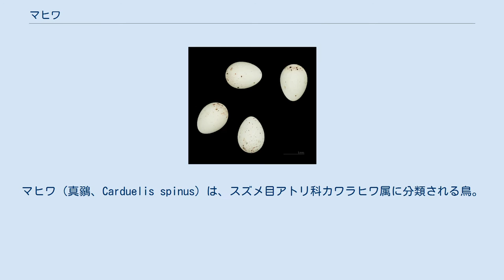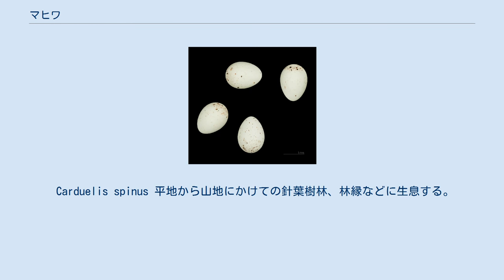マヒワ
マヒワ（真鶸、Carduelis spinus）は、スズメ目アトリ科カワラヒワ属に分類される鳥。
 夏季にヨーロッパ北部やアルプス山脈、中華人民共和国北東部やウスリーで繁殖し、冬季はアフリカ大陸北部やヨーロッパ、中華人民共和国東部、日本、朝鮮半島で越冬する。
日本では冬季に越冬のため飛来（冬鳥）し、北海道や本州中部以北で繁殖（留鳥）する。
 全長12-12.5センチメートル。
尾羽は黒い。
翼は黒く、羽縁は黄色。
嘴は細く、色彩は薄いオレンジ色。
 オスの成鳥は喉と額から後頭が黒い羽毛で覆われる。
顔や胸部、腰は黄色い羽毛で覆われる。
後頸から背中は黄緑色、腹部は白い羽毛で覆われ黒褐色の縦縞が入る。
メスの成鳥は上面が緑褐色の羽毛で覆われ、黒褐色の縦縞が入る。
 Carduelis spinus 平地から山地にかけての針葉樹林、林縁などに生息する。
繁殖期以外は群れで生活する。
 食性は植物食で、果実（ダケカンバ、ハンノキなど）、種子、芽などを食べる。
樹上に木の枝を組み合わせたお椀状の巣を作り、1回に5-7個の卵を産む。